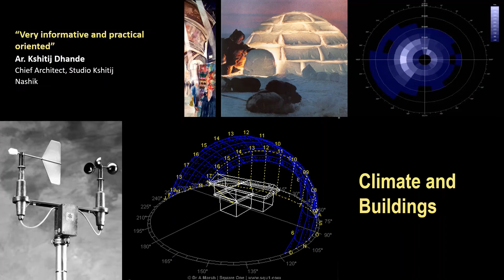Module 2: Climate and Buildings: 12-14-15 Jan., 2021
Learn about the Classification, Parameters, Tools and Techniques of Climate Analysis in the module on CLIMATE AND BUILDINGS. Design in response to climate through exercises, tutorials and design charettes as part of the eight-module course on 'Energy Efficient and Climate Responsive Building Envelope Design'.

Each module will be for 3 hours at 1 hour/day for 3 days/week, and will include lectures, tutorials and exercises. Fees for each module for Participants from India and South East Asia is INR 950 and for Participants from Europe, America and rest of the world is USD 30. Participants can opt for one or all modules. The course is for Professionals and Teachers from Architecture, Interiors and Engineering.

Looking forward to your participation.

Team Roshni Udyavar & Associates